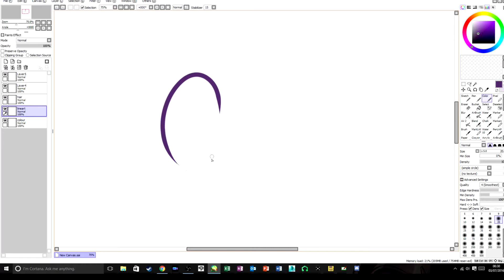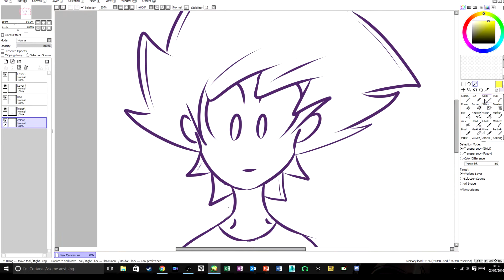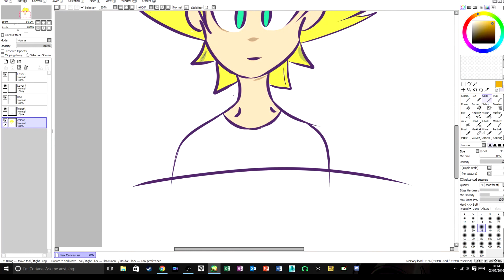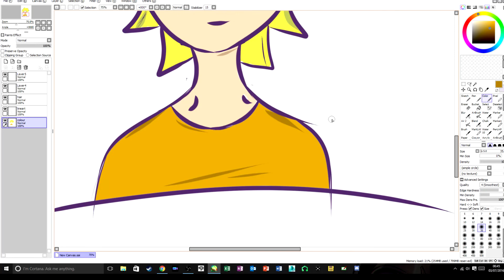Recalledcookie Speed Paint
Here we have a speed paint of yours truly :) it was more of a doodle than an actual drawing so we will have some better ones soon :)